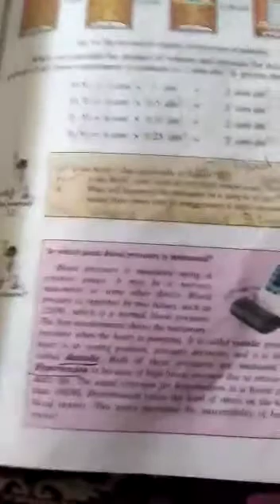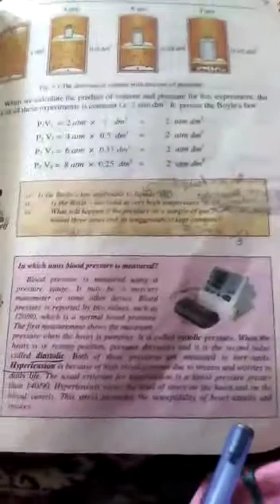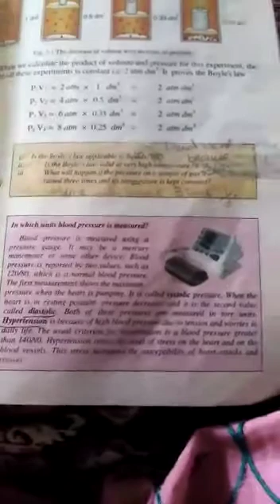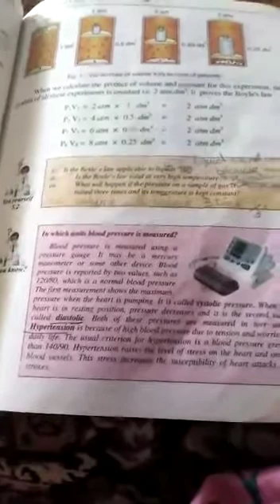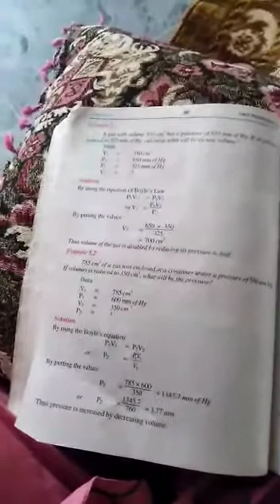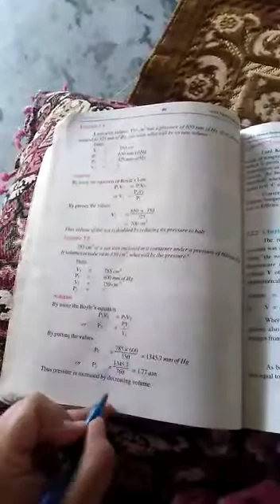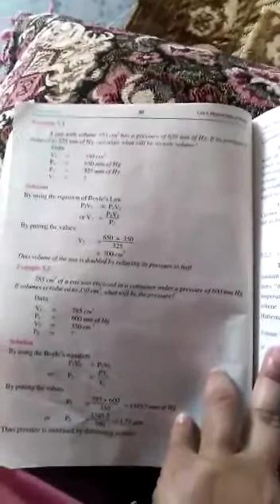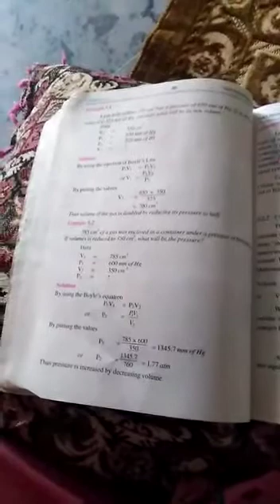class :9th ,subject :chemistry ,topic :Boyle law